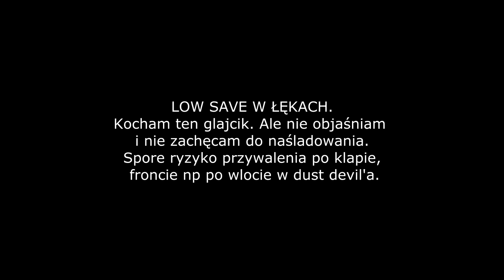kolejne LOW SAVE w Łękach, ok 40m ( Arak 85-105 , uprząż Dudek Funky, moja startowa 92kg )